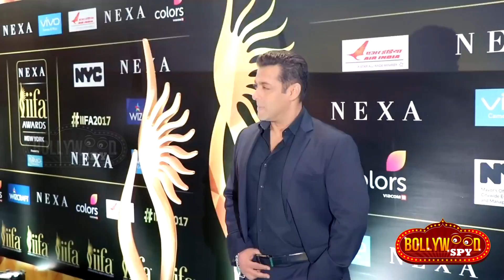Tubelight के गानों पर नाचेंगे Salman Khan - IIFA 2017 में होगा धमाल